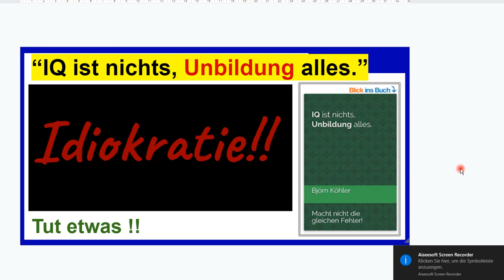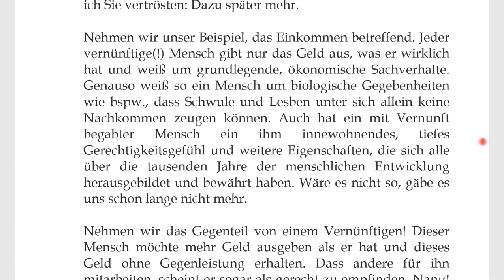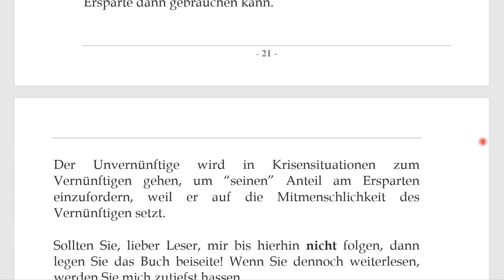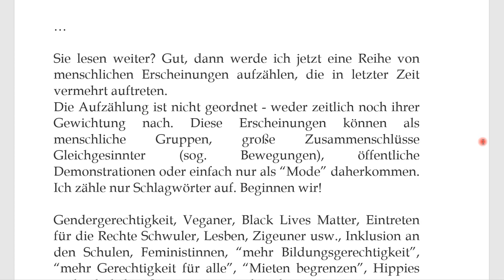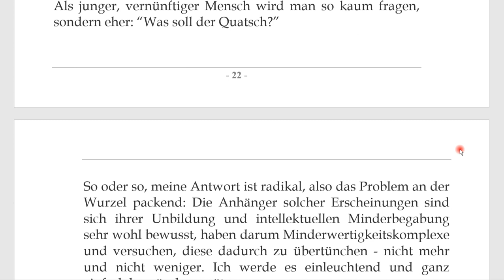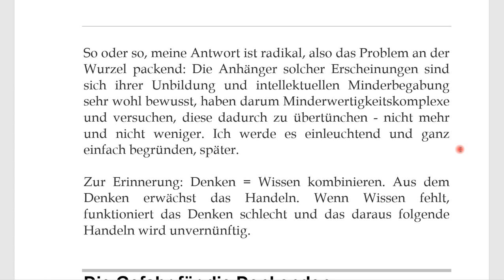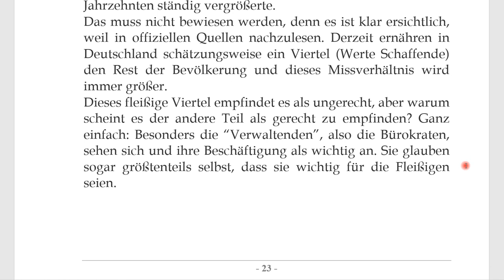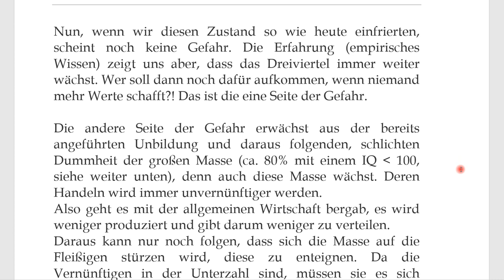Lesung, Teil 1 aus "IQ ist nichts, Unbildung alles."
+++ Meinungsfreiheit im MaPhy-Forum +++ Bitte, helfen Sie uns Endlich wieder (Sapere aude!). Themen: "Wofür ich früher keine Erklärung hatte", "Die Gefahr für die Denkenden".
Blick in's Buch (ca. 12 Seiten)

Björn Köhler